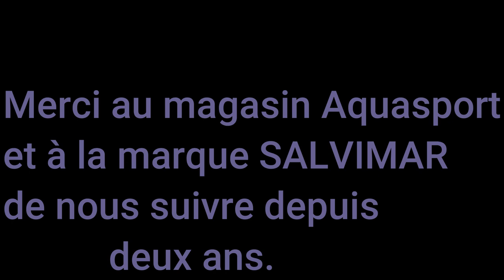GROS MAIGRE BRETAGNE SUD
Allez ! Je vous raconte.
On a pêché les bonites en premier puisqu'elles étaient là. eau 20 degrés, visi 10 bons mètres avec une eau bleue marine.
Après on était parti pour pêcher un gros poisson rouge, mais pas d'oiseaux, pas de dauphins j'avais pas envie de faire des milles et des milles.
Alors pêche plus profonde pour chercher du maigre, on était sur la zone où  l'année dernière, j'en avais vu.
Une heure sans rien voir. mais j'y croyais 😄 je sais pas pourquoi...une apnée dans moins d'eau 13/14m et là sur ma droite, bien dissimulé pour sa taille, il est en bas d'un tombant dans l'ombre, je me laisse glisser vers lui et je le contemple, j'ajuste mon Hero 115 sur l'endroit que je veux atteindre,
je le vois immobile, en plein travers ce monstre, je vois surtout la tête énorme et les points. Je m'approche me disant qu'il fallait, même si j'ai un bon guns, tirer très près.
Je lâche ma flèche  derrière la tête, il marque le coup, part sur deux trois mètres sonné, et me fait un gros démarrage 😅D'ailleurs la flèche de 7mm sera bien tordue "il faut vraiment avoir la puissance et une bonne configuration pour ne pas perdre ces gros poissons"
Je gère le moulinet et remonte en mêmetemps, j'appelle Youenn qui est à une vingtaine de mètres. Il arrive, mais entre temps, j'ai plus rien, je tire sur le fil 4/5 m rien, je dis à Youenn "j'ai décroché un gros maigre"...et à peine fini ma phrase alors que je remonte mon fil doucement, ça repart à fond...
En fait, il est revenu sous  moi, il a fait demi tour, la peur de ma vie! et en même temps, je ne comprenais pas qu'avec un tir comme ça il se soit décroché..
  Youenn va pour le doubler, il remonte et me dit qu'il est bien tiré, je lui fais confiance, le poisson fait des bons ruchs quand même, je prends le fil et je maîtrise le poisson en douceur, je me rends compte qu'il est énorme,  je remonte et là, grosse émotion avec Youenn en voyant ce monstre tous les deux..
Suis trop heureux d'avoir pêché un gros maigre. .quel partage encore avec avec mon fiston, j'espère que la prochaine fois ça sera pour lui.
C'est mon troisième maigre en un an et les trois poissons je les ai  fait à l'indienne, c'est d'ailleurs le mode de pêche que j'utilise la plupart du temps.
Merci au staff SALVIMAR et le magasin Aquasport à Lorient.